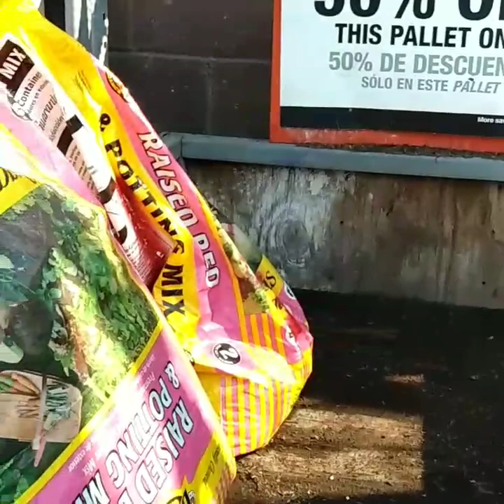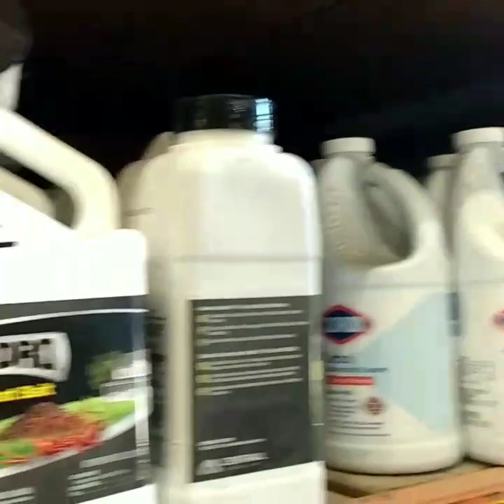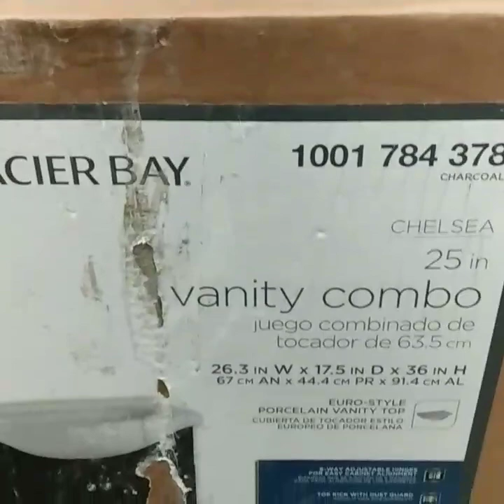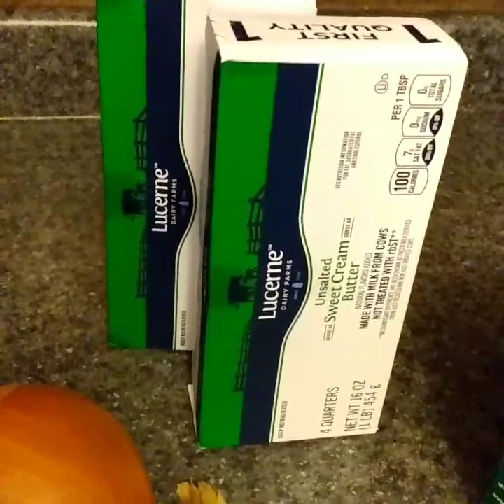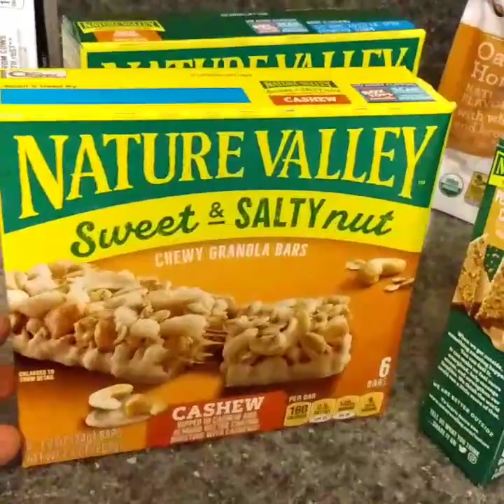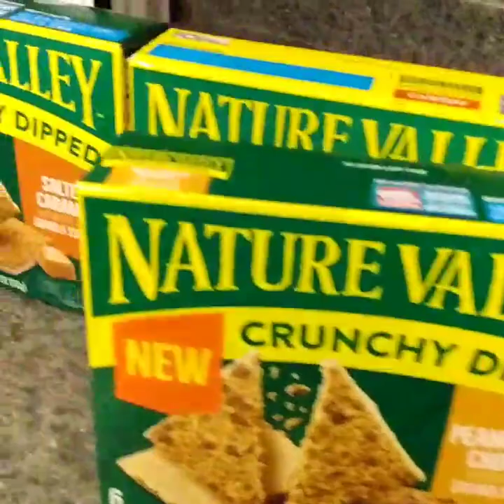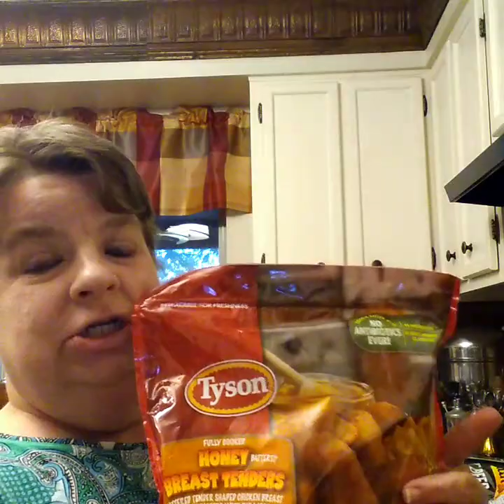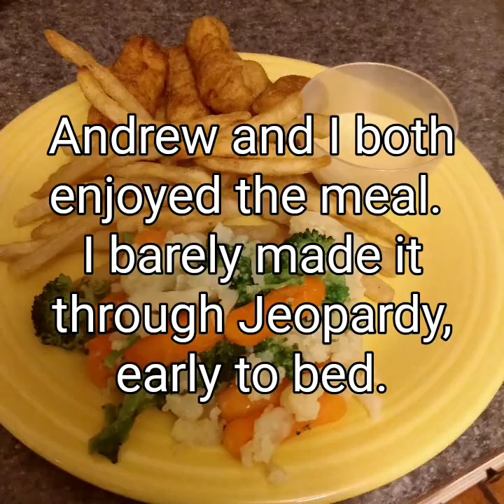All Day Bargain Hunting and Homemade Honey Mustard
A day in the life with Shortie Vaughn including a trip to Home Depot, mini Albertsons grocery haul, and making a junking dinner with homemade honey mustard.
Happy Carefree Day, Sweetara Music